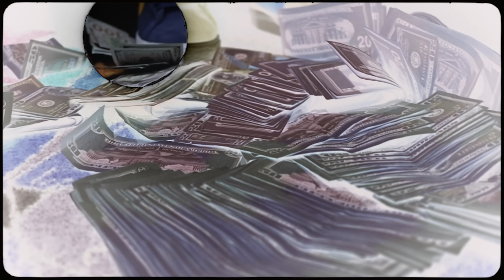Ralfy The Plug - Be Me Too || Dir.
EXCLUSIVE STINC TEAM FOREVER MERCH!

"RALFY THE PLUG" on all platforms!